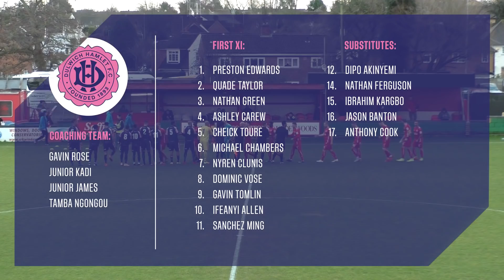Hemel Hempstead v Dulwich Hamlet, National League South, 8/12/18 | Match Highlights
DHFCTV Match highlights of Hemel Hempstead Town vs Dulwich Hamlet from the National League South, on Saturday 8th December 2018 at Vauxhall Road.

🎥 Filming & editing by: Jamal Watts
🎤 Commentary & interviews by: Tom Bale
      Cover Photos: Duncan Palmer